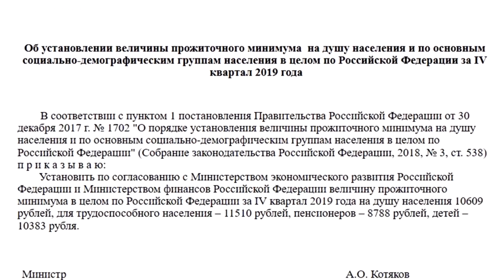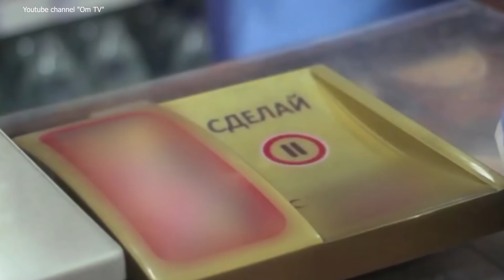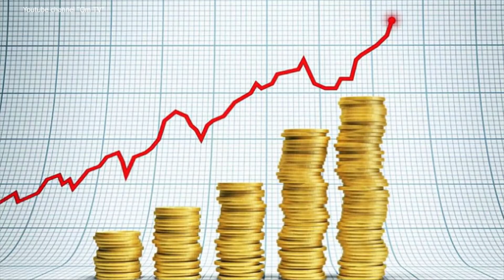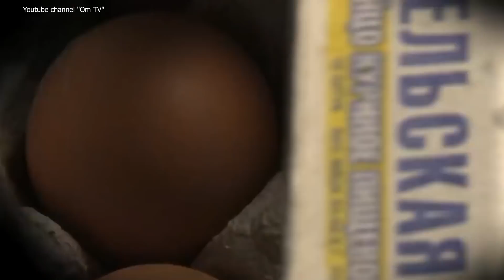Какая бедность в России? Капуста подешевела!